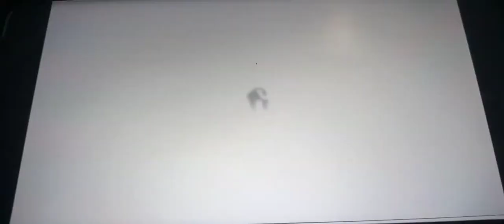Cafe de anatolia best ethnic deep house dj mix 2023 by billy esteban